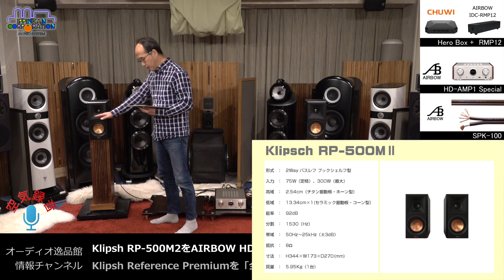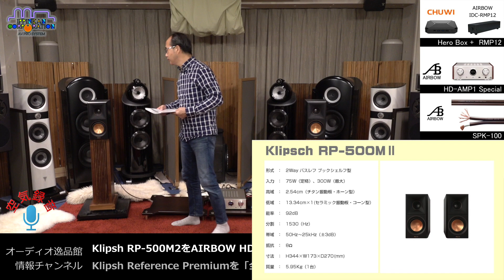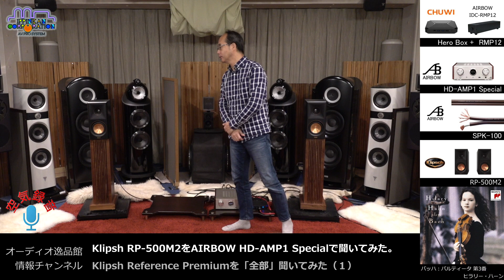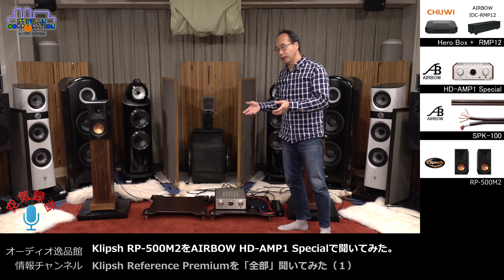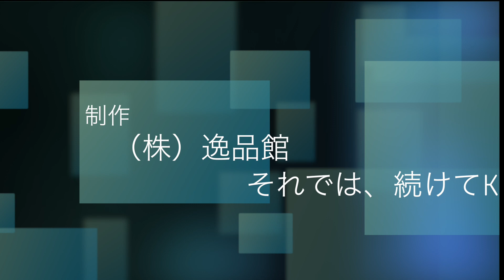Klipsch RP-500Mを聞いてみた（REFERENCE PREMIERE-No.1）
TEAC社の取り扱いで日本「再上陸」を果たした「Klipsch・クリプシュ」は、アメリカではPOLKと人気を二分する「売れている！」スピーカーです。
高域に「ホーン」を使うその音質は、先にご紹介した「HERITAGE Series」に通じる、生き生きとした楽しい音質です。名機「ALTECホーン」に通じる魅力的な「Klipschホーン」の音をぜひ一度聞いてみてください！
「価格＝音質」という、メーカーと評論家が作り上げたオーディオの虚像を破壊するのは、「POLK」と「Klipsch」の二つのブランドです！！

INDEX
00:00　スタート
02:38　せせらぎ / Della Nature Sound Series
04:24　トーク
06:09　バッハ・バイオリン協奏曲 / ヒラリー・ハーン
08:30　トーク
09:25　Never An Absolution / TITANIC Sound Track
11:17　トーク
12:21　夏の終わりのハーモニ / 玉置浩二
14:25　トーク
15:53　バッハ・パルティーター / ヒラリー・ハーン
19:26　トーク
20:36　Esprit Four / フォー・プレイ
26:59　トーク
27:51　Waiting All Night / エラ・エアー
31:18　トーク

大阪のオーディオ専門店「逸品館」が発信する、オーディオ情報のチャンネルは、理想的なルームアコースティックを実現した3号館と高性能マイクによる「空気録音」が特徴です。他のチャンネルとはひと味違う高音質は、「音の違いがはっきりと聞き取れる」と好評です。信頼できる「バイヤーズ・ガイド」を目指して、ユーザー目線から見た「ここが知りたい」を詳しくお届けいたします。

～使用機材～

▼スピーカー

【REFERENCE シリーズ】

Klipsch - R-40M（ブックシェルフスピーカー・ペア）

Klipsch - R-50M（ブックシェルフスピーカー・ペア）

Klipsch - R-600F（フロアスタンディングスピーカー・1本）

Klipsch - R-800F（フロアスタンディングスピーカー・1本）

Klipsch - RP-500M-2（ブックシェルフスピーカー・ペア）

Klipsch - RP-600M-2（ブックシェルフスピーカー・ペア）

Klipsch - RP-6000F-2（フロアスタンディングスピーカー・1本）

Klipsch - RP-8000F-2（フロアスタンディングスピーカー・1本）

▼ネットワーク/USB-DAC搭載プリメインアンプ

AIRBOW - SPK-010（特殊エイジング済・1m単位切り売り・メタリックブルー）

AIRBOW - SPK-100（特殊エイジング済・1m単位切り売り・ソリッドブラウン）

AIRBOW - SPK-300（特殊エイジング済・10cm単位切り売り・ダークブラウン）

☆逸品館オーダーメイドケーブル加工サービス☆
逸品館専門スタッフが取り付け加工し、
すぐに使えるスピーカーケーブルをお好きな端子・長さで注文できます。

～関連サイト～

～企画・制作～